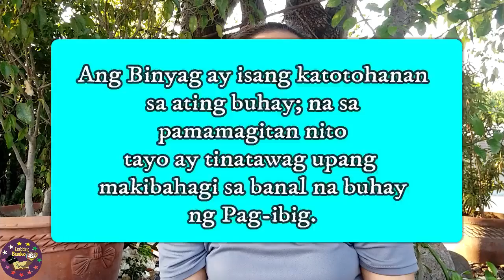Ang kapistahan ng Banal na Santatlo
Ang kapistahan ng Banal na Santatlo o tinatawag na HOLY TRINITY
by: Rechele Alquiza